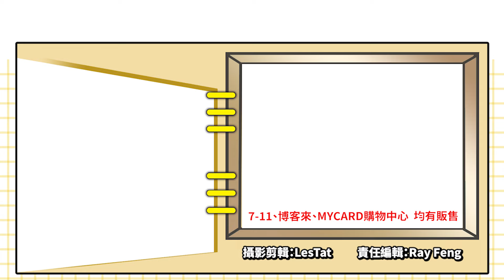聽我說，榮恩！《Tactical Breach Wizards》壓倒性好評特價中_電玩宅速配20240827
《Tactical Breach Wizards》是一款回合制策略遊戲，玩家將扮演巫師團隊的領導者，操作底下的巫師們進行戰鬥，並試圖找出世界的陰謀。遊戲最大的亮點就是巫師除了可以使用魔法攻擊，也可以使用槍械進行攻擊，當擊退敵人到達隊友射程範圍時，也可以進行追擊。遊戲分為簡單、中等、困難模式，當玩家覺得自己下了一手壞棋，就可以使用倒轉功能，回到上一動，重新思考如何完美通過關卡，這也是該遊戲的魅力之處。《Tactical Breach Wizards》已於Steam平台壓倒性好評發售中，8月30號前都有九折優惠，喜歡回合制策略玩法的觀眾，趕緊把握機會便宜入手好玩的遊戲唷。

ⓒSuspicious Developments Inc